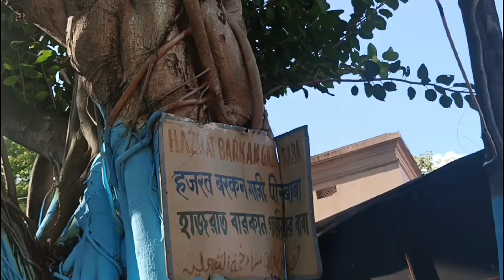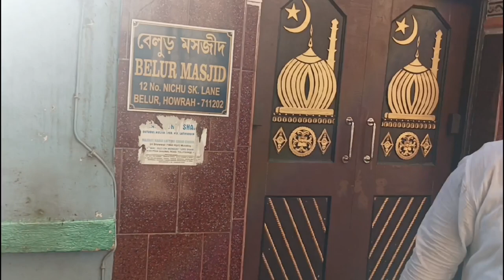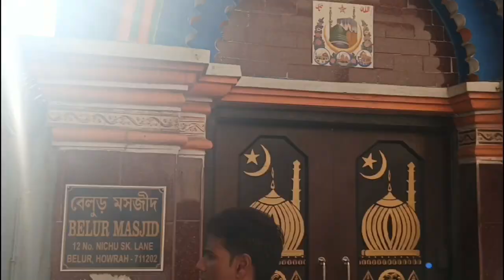Mazar, Idgah, Masjid aur world famous Belur Math.......... Hindu Muslim ekai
Barkhan Gazi Baba ka Dargah Belurmath ke ekdum bagal me hai... Yaha har sal 11 Rabi Auaal ko Urs hoti hai. Yaha Hindu Muslim ki ekai ki badi misal hai. Pora video zaroor dekhe tab samjh payyega...